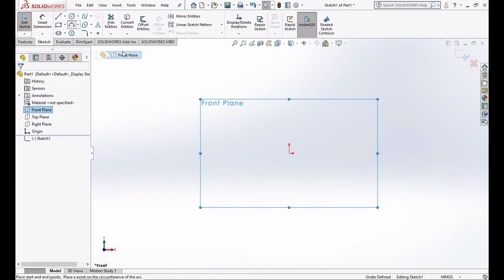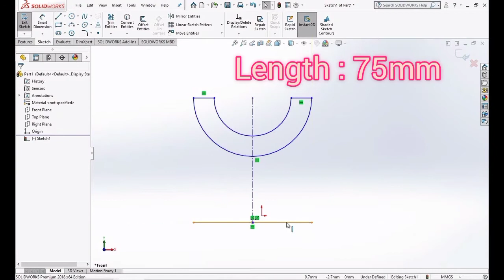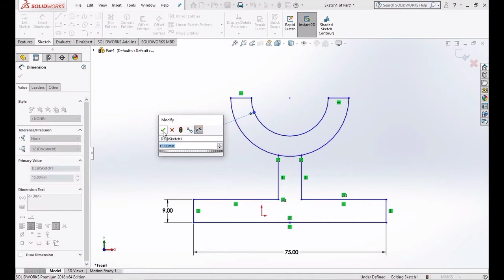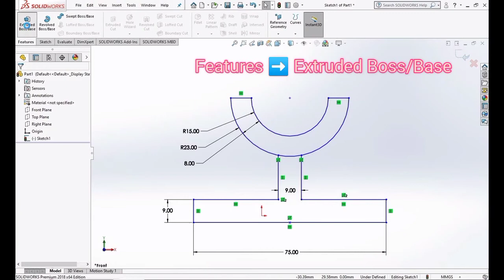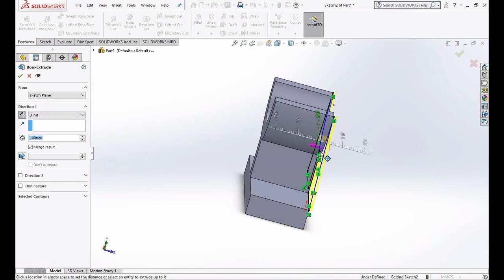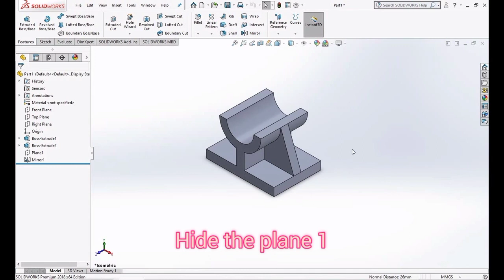Making Bearing Housing in solid work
Thanks
Muhammad Abdullah